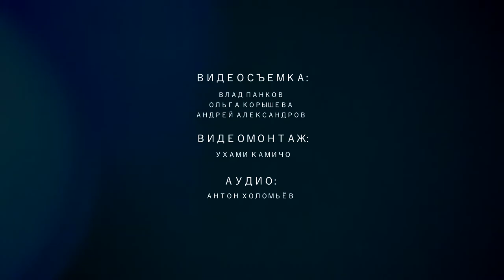Sweet PAD - Колыбельная | live в КЦ "ДОМ" (14.04.22)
Видеосъемка: Влад Панков, Андрей Александров, Ольга Корышева
Видеомонтаж: Ухами Камичо
Аудио: Антон Холомьёв